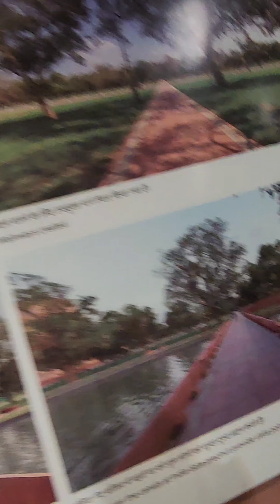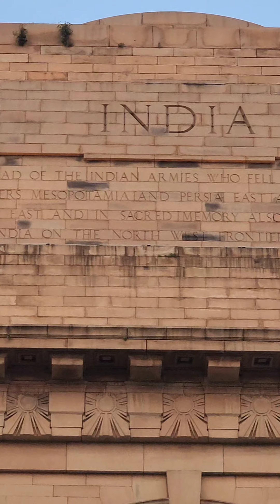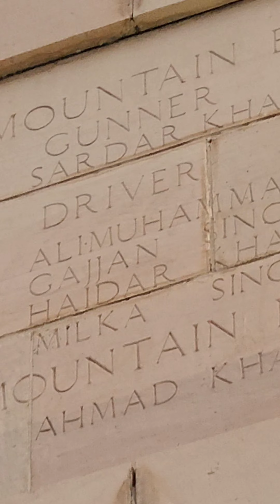इंडिया गेट का रहस्य | india gate Delhi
india gate rahsay
india gate veiw